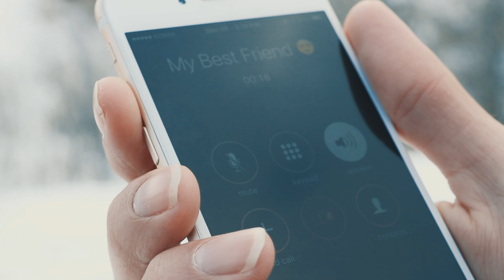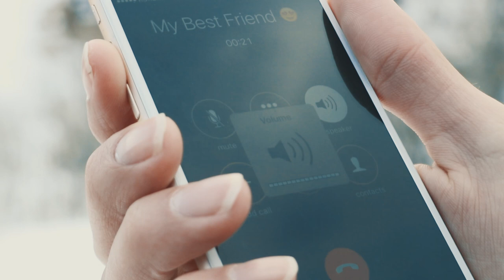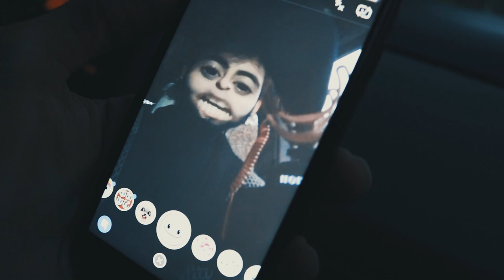Befra Çiyayê Gare (به‌فرا چییایێ گاره‌) VLOG-2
Karzan Hisham
Befra Çiyayê Gare VLOG-2